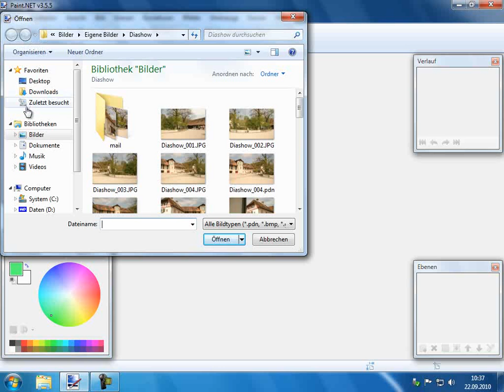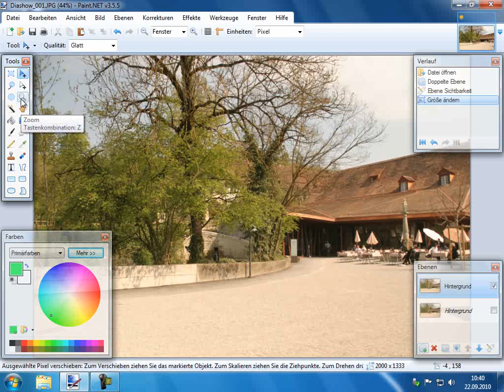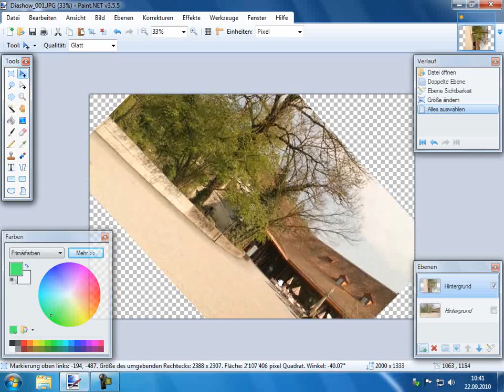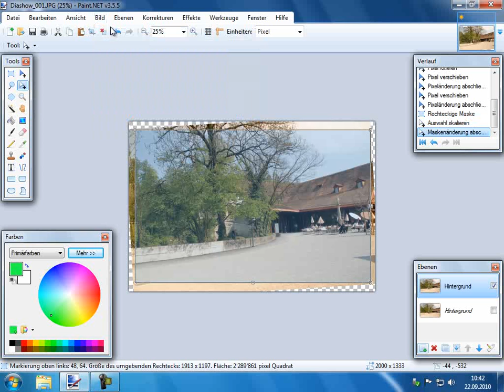Fotobearbeitung Grundlagen 2 Pinnacle Studio 14 15 Diaschau